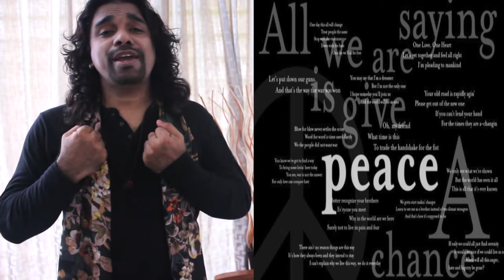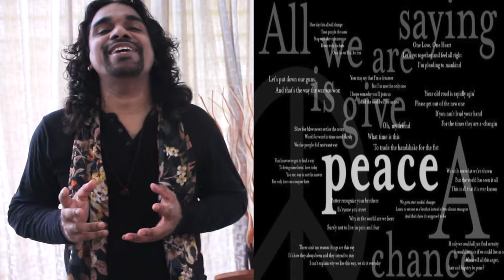We Are The World | Sam Shiva | Cover